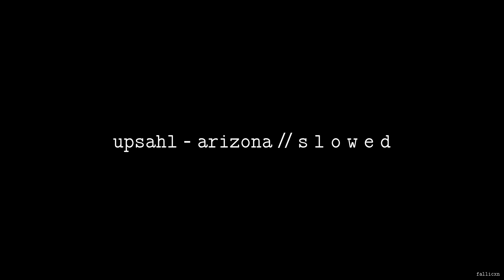UPSAHL - Arizona // S L O W E D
let me put you into second place

Fallicxn